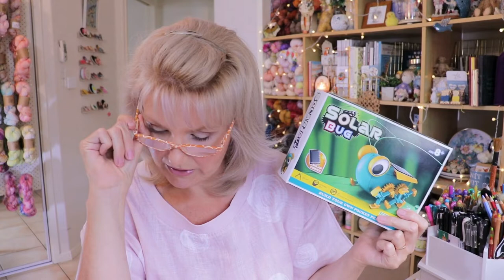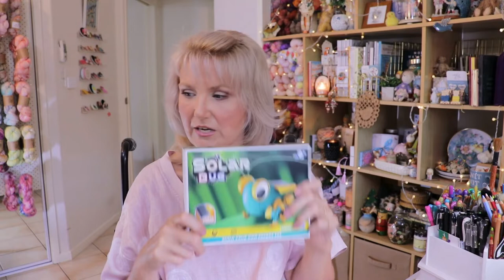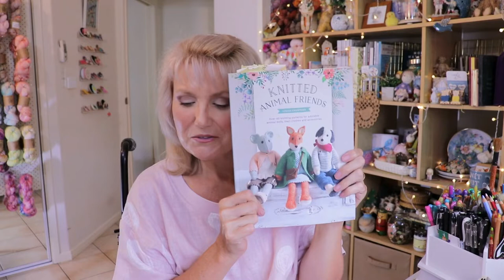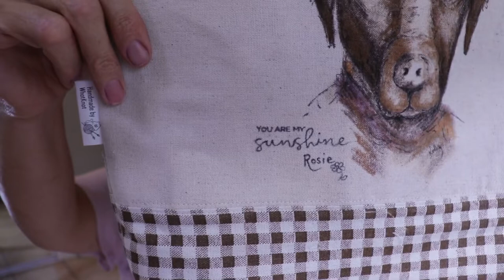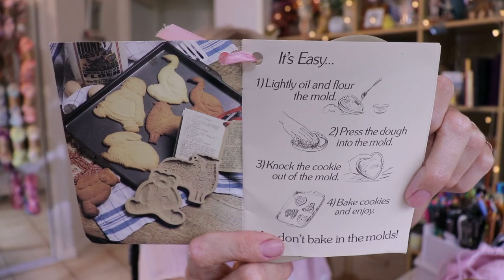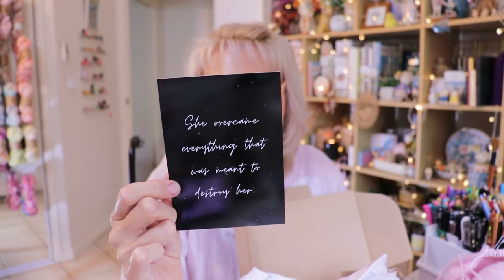Episode 21: going for comfort....not speed! 😉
WhotKnot

Thank you so much to everyone who enter the instagram giveaway  😘😘😘😘😘

WINNER: Sue @hookandstix instagram

Thank you to everyone who supports in any way the journey I am going through...I appreciate you all😘😘

A big hello and welcome to all new viewers🥰🥰🥰

Finished Objects:

Watercolour painting-

Knitted Animal friends - fox.

WIPS

Sitting Kitten. By Clair Garland

DREAM KNITTING
Warten aufs Christkind by Barbara Wolff

ETSY HIGHLIGHTS

Spoil Your Darlings - sustainable handmade gifts.

Olivia Jade Co AU - soy candles

FOR ME FROM ME

Cat cookie shape.

Advent calendar-soy

Bath salts

Christmas bear .thank you so very much Paula.

Amigurumi Llama